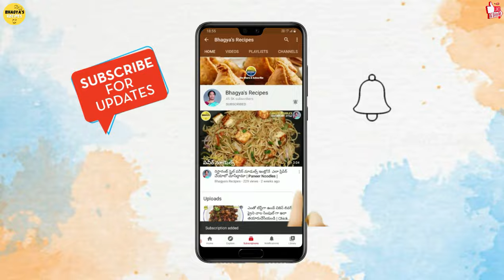ఈ కంబినేషన్లో కర్రీని చేసారంటే పిల్లలు కూడా హ్యాపీగా తినేస్తారు| Cauliflower chana@bhagyasrecipes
ఈ కంబినేషన్లో కర్రీని చేసారంటే పిల్లలు కూడా హ్యాపీగా తినేస్తారు| Cauliflower chana @Bhagya's Recipes

cauliflower recipes
cauliflowerfry
chanafry
chenagapappu fry
chana cauliflower fry
cauliflower pappu
cauliflower chenagapappu curry
cauliflower chenagapappu
senagapappu cauliflower curry
cauliflower chana dal curry
cauliflower chana dal curry telugu
cauliflower chana dal recipe
how to prepare cauliflower chenagapappu curry
how to prepare cauliflower chenagapappu curry in telugu
how to prepare cauliflower chenagapappu
cauliflower chanagappu ela chestaru
cauliflower chanagappu ela cheyali
cauliflower chanagappu ela tayaru cheyali
cauliflower chanagappu ela tayaru chestaru

Steps:
00:00 - Introduction
00:27 - Preparation
02:38 - Serving
02:55 - Extro